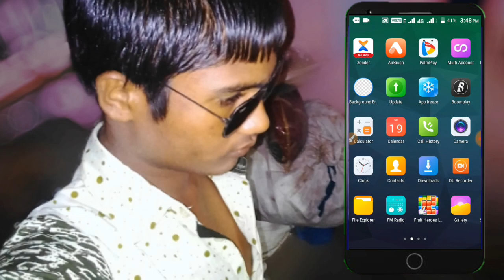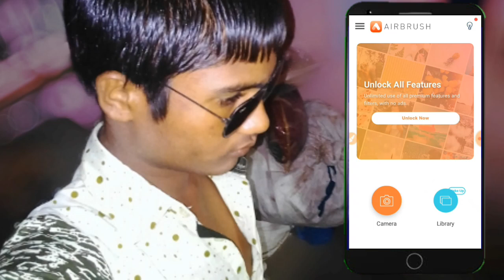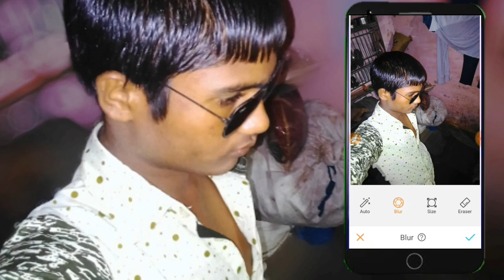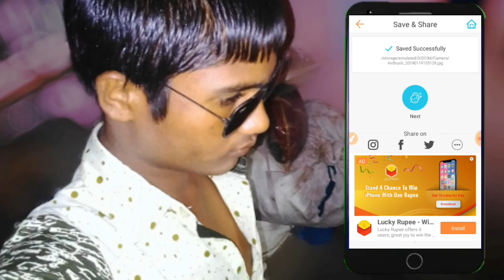Photos to Blur Editor apps AirBrush Blur camera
Blur

Camera

Blur Camera

Blur Editor apps

Blur Editor

Blur Editor camera

Sunil varahi

Mobile Pic Editing Like DSLR Pic 🔥|| Background Blur || AfterFocus Tutorial || SK EDITZ

49,608 views

3.3K

90

Save

Report

SK EDITZ

Mobile Pic Editing Like DSLR Pic, Background Blur, AfterFocus Tutorial sunilvarahi AfterFocus App Download 👇👇🔥🔥 Snapseed New Trick 1👇👇🔥🔥 Snapseed New Trick 2 👇👇🔥🔥 Background Cutout | Remove in PicsArt 👇 Natural Pic Editing Tutorial In PicsArt 👇 Background change in PicsArt 👇 ◆◆ MY Facebook ID ◆◆ 👇👇 ◆◆ Instagram ID ◆◆ 👇👇 ●● Music By ●●👇 ™_________SK EDITZ__________™ ◆●◆___Thanks For Watching__◆●◆ ●●●__________😘😘😘😘_________●●● √√ Don't Forget To Subscribe My Channel √√ 🔥🔥🔥🔥🔥

CategoryNonprofits & Activism

Up next